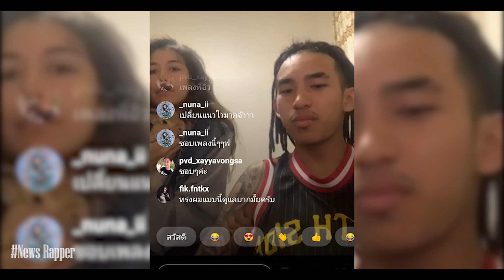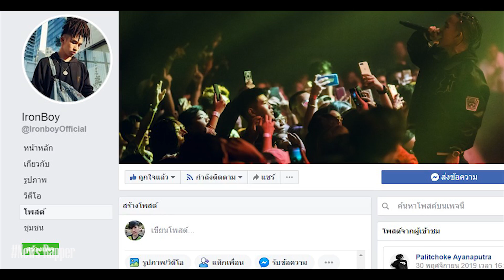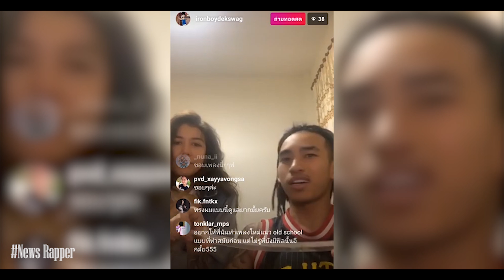Iron boy พูดถึง illslick ในLive IG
มีหลายคนพูดว่า Iron boy  ดังแล้วไม่กล้าพูดว่าชอบ illslick ทำให้เจ้าตัวต้องออกมาพูดผ่านไลฟ์เกี่ยวกับเรื่องนี้และวันนี้ผมมีคลิปไลฟ์ของIron boyมาให้ได้รับชมด้วยนะครับเรื่องราวจะเป็นอย่างไรนนั้นไปชมกันเลย

จัดอันดับ 5เพลงของ illslick ที่มียอดวิวเยอะที่สุด (2020)

Iron boy
illslick

Line : Bigsamesame01
โดเนท wallet / PromptPay : 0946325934